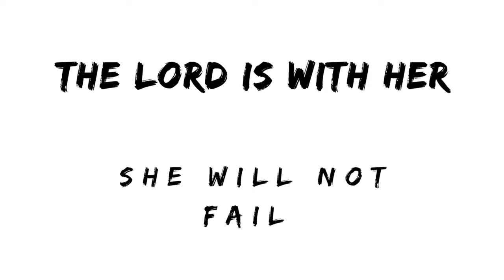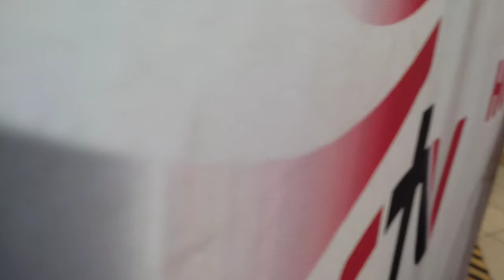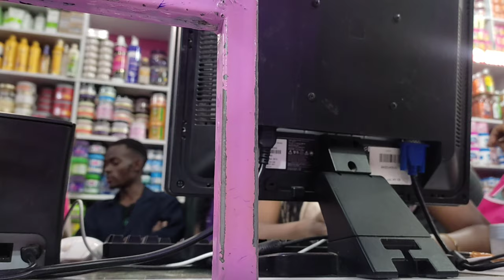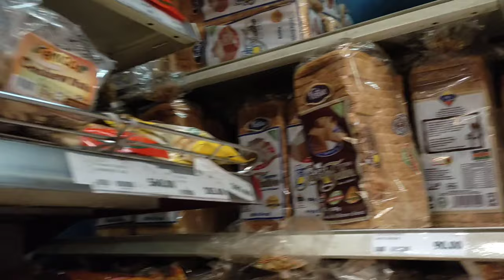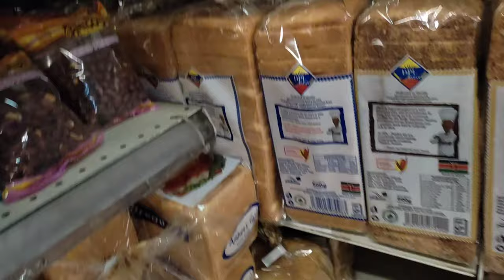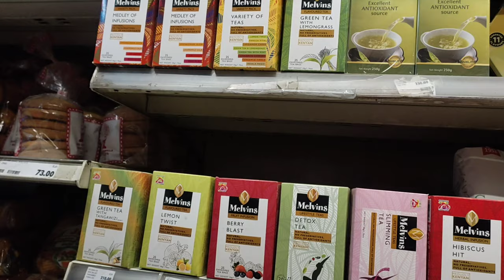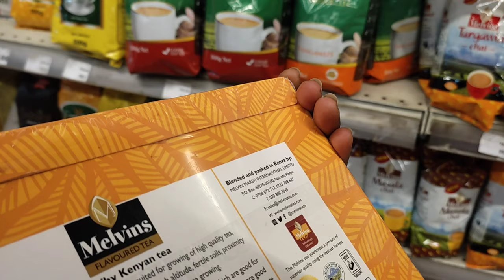WEEKLY VLOG/A DAY AT HOPE FM FOR TESTIFY O'CLOCK/DUBIOS RUN AND PLUGS/THE MOST EXPENSIVE TEA & MORE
The ditlvlog vlog is here finally 🔥
In todays vlog I SHARE A FEW DAYS WITH ME.I got a chance to spend time at hope tv and i am forever changed ❤️.
i went to dubois for a few staples and i show you the shop and more.

FAQ.
whats your age : 23
what country are you from :  Kenya
what camera do you use  : Redmi note 10 phone camera.

ABOUT ME.